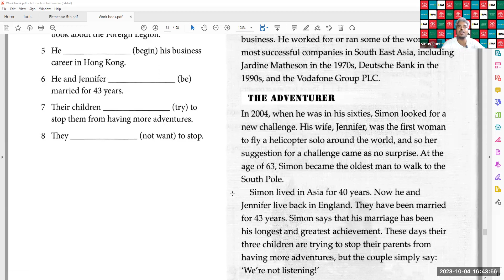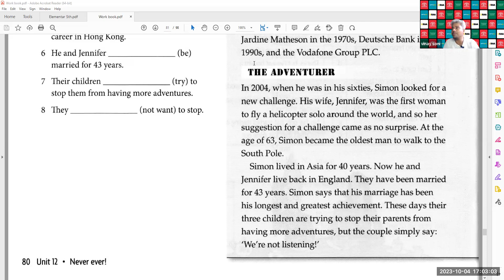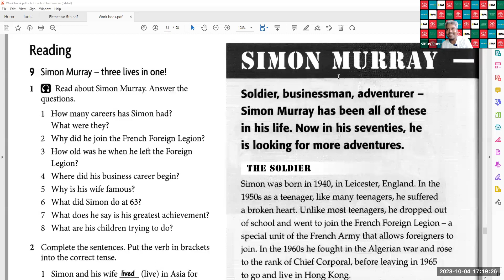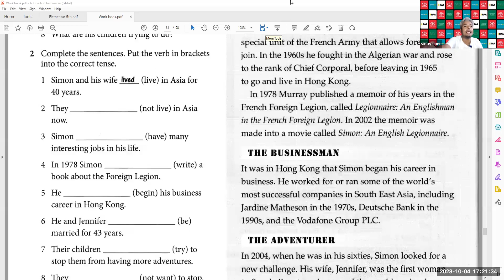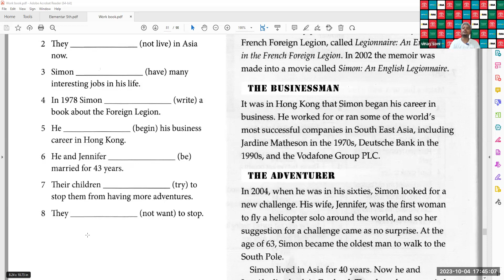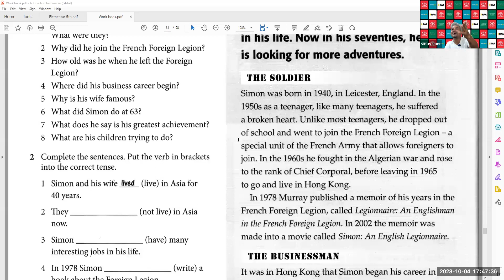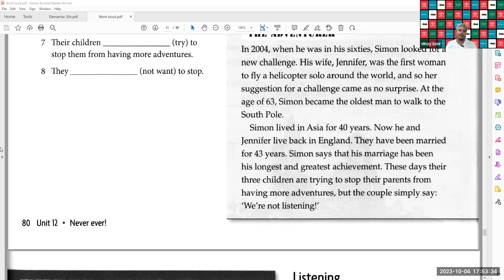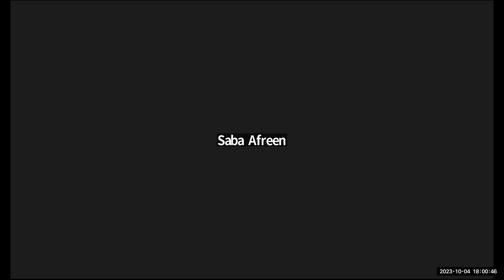4 30 pm 4 oct